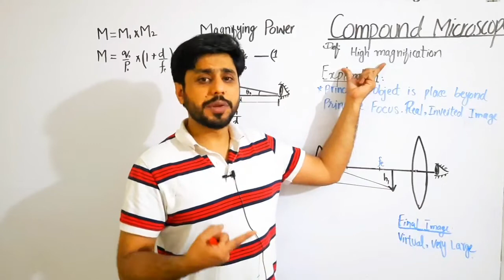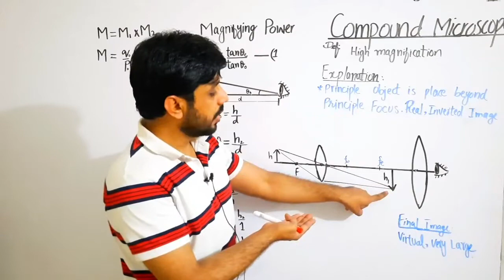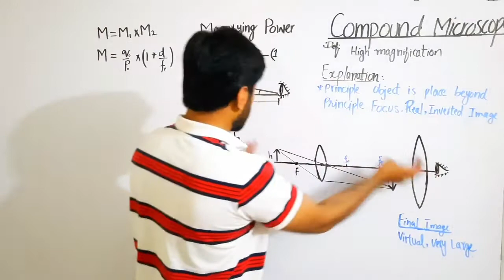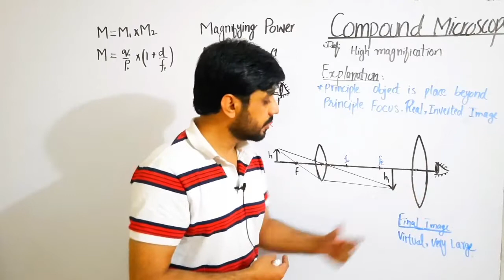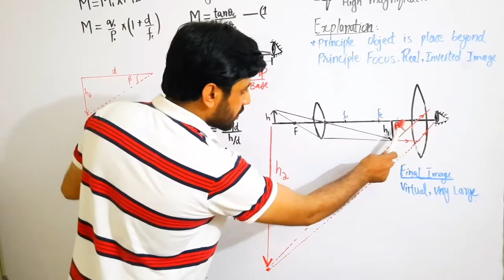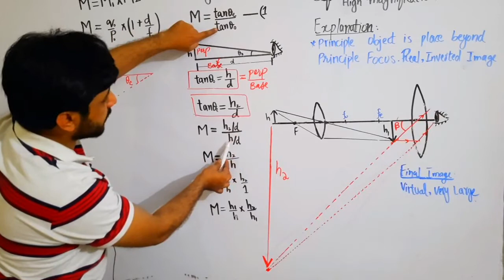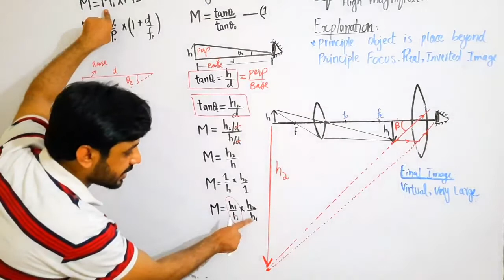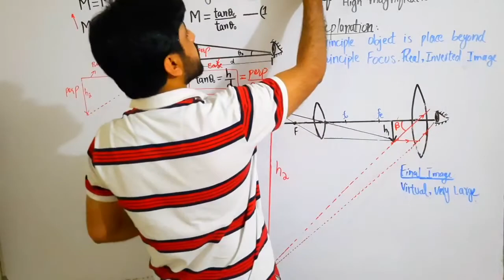Compound Microscope , ch 10 , 1st year physics